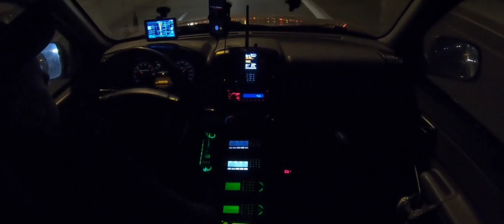SHORT FILM - POLICE FILM 2024 TRAILER - FILM Police The car Police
actor - Guilherme Alves David
director Dir Guilherme